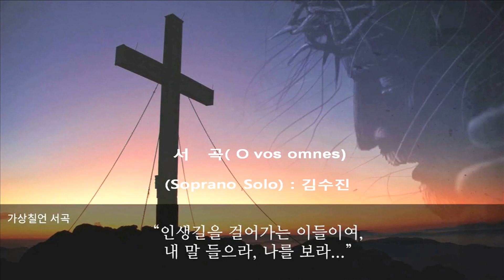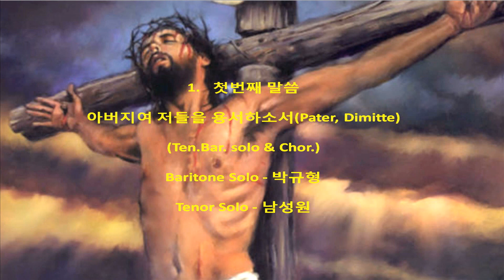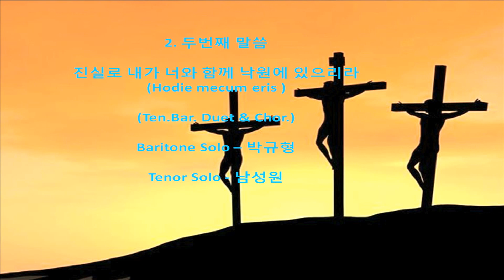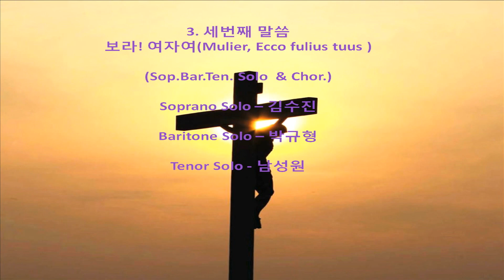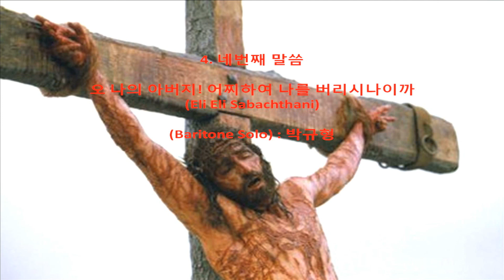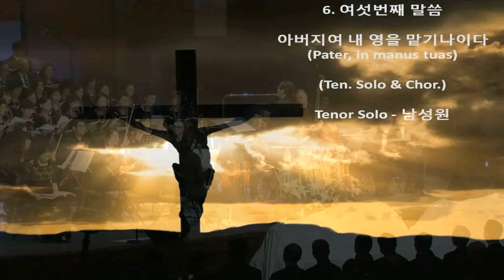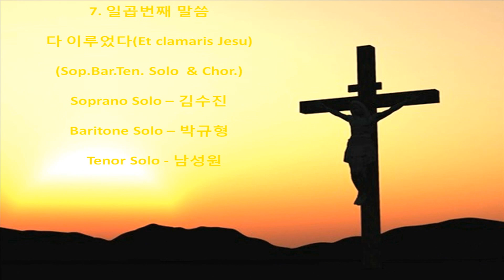찬양 와이즈성가 드보아 십자가상의칠언(와싱톤장로교회) 부활절칸타타